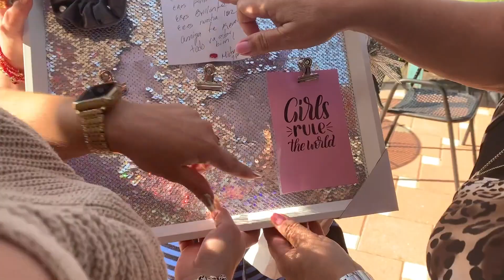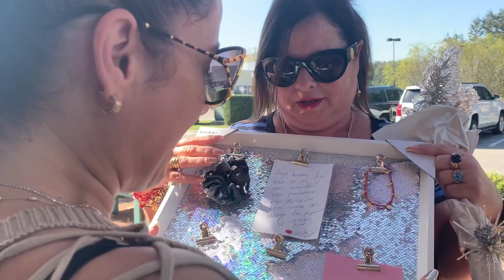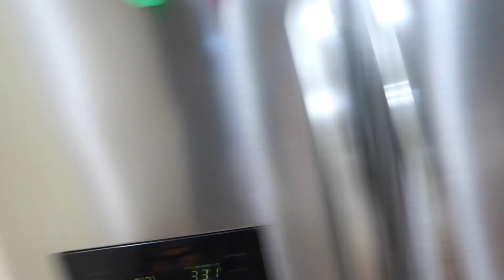SHE CAN'T HANDLE IT ANYMORE ....VLOG#314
KEILLY CAN'T HANDLE ANYMORE .